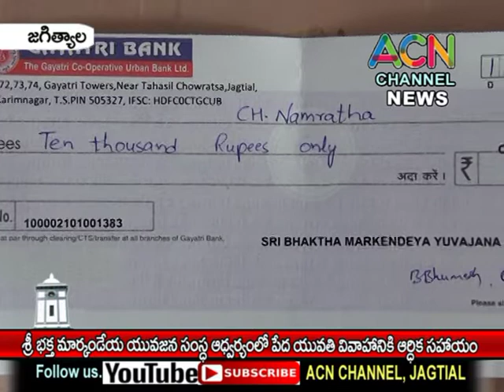జగిత్యాల : పేద యువతి వివాహానికి శ్రీ భక్త మార్కండేయ యువజన స్వచ్చంద సంస్థ ఆర్ధిక సహాయం